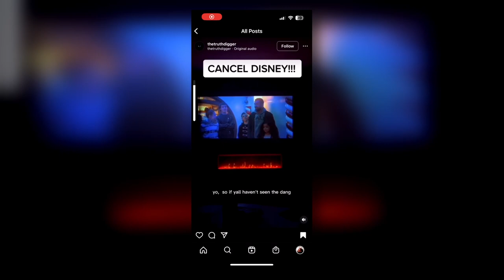Christians Are Trying To Cancel Disney...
dude, I can't deal with society anymore. Mfs just cancel anything nowadays.